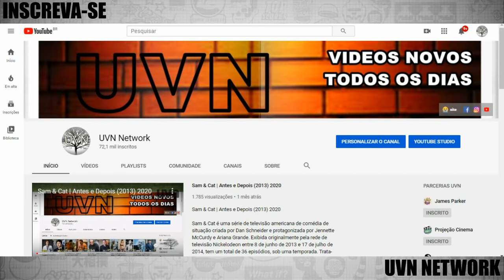Resgate do voo 29 | Antes e Depois (2005) 2020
Resgate voo 29, Flight 29 Down (no Brasil: Resgate do voo 29 e em Portugal: Voo 29: Perdidos na Ilha) foi uma série de televisão para o público juvenil sobre um grupo de jovens presos numa ilha. No Brasil, a série foi exibida pelo Boomerang e pela Tv Cultura, com estreia no dia 24/11/2008 e levada ao ar de Segunda a Sexta-feira, às 19h.

Cast

Allen Alvarado as Lex Marin
Corbin Bleu as Nathan McHugh
Hallee Hirsh as Daley Marin
Jeremy Kissner as Eric McGorrill
Johnny Pacar as Cody Jackson
Lauren Storm as Taylor Hagan
Kristy Wu as Melissa Wu